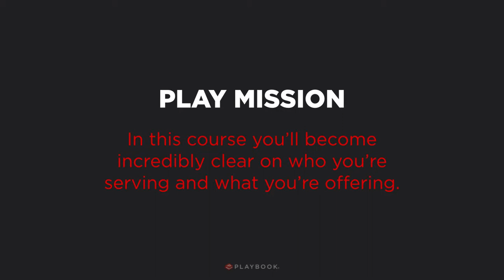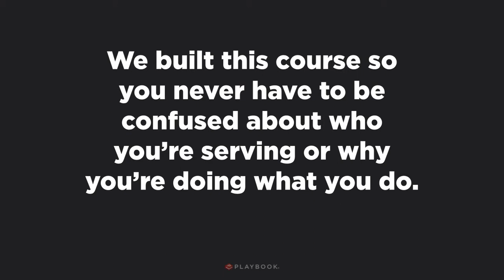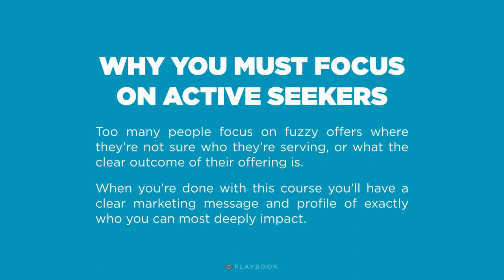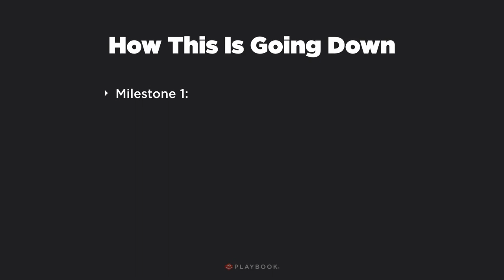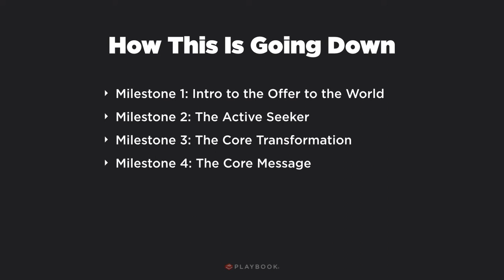How to Craft Your Offer to the World